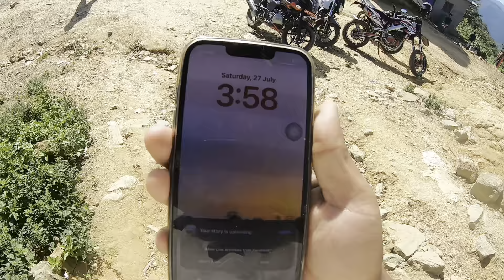Devikot Jada race pareo Crossfire fz ybx 220 ko 😱k garxan yesto kta haru la dar lagdo 🫡😱😱